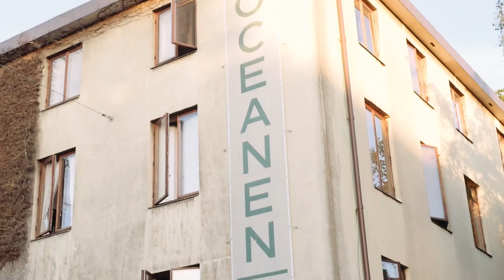WDC Försommarkurser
World Dance Companys erbjuder ett stort utbud av danser i centrala Göteborg. Försommarkurser startar i maj.